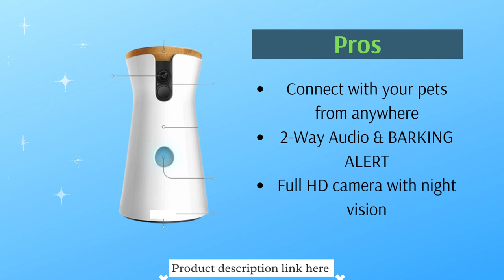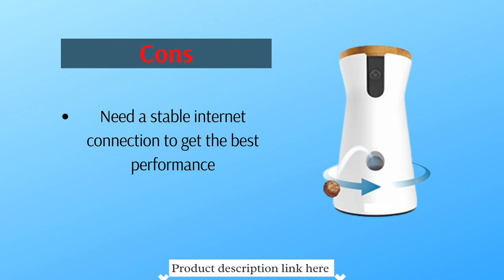Furbo 360° Dog Camera: [New 2022] Rotating 360° View Wide-Angle Pet Camera with Treat Tossing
Furbo 360° Dog Camera: [New 2022] Rotating 360° View Wide-Angle Pet
The new Furbo 360° Dog Camera provides day and night coverage of the entire room thanks to its best-in-class HD video quality and 360-degree rotating view. You can without much of a stretch mind your home, converse with family, and give treats to pets thanks to shocking 1080p liveview and top notch 4x zoom. You no longer have to worry about missed opportunities or blind spots because you can see what's going on in your house from anywhere.
Color Night Vision and real-time two-way audio make it simple to talk to family and pets at home and adjust the app's volume for crystal-clear sound. With infrared technology, you can get better color night vision and more vivid color vision in low light.
Furbo 360° Dog Camera: [New 2022] Rotating 360° View
ADJUSTABLE AND FUN TREAT TOSSING: Treat your dog with the free Furbo iOS/Android app. The brand-new Treat Toss lets you change the size of your dog's treat. When treating your dog for separation anxiety symptoms like pacing, barking, or licking, you can use Furbo as a reward or as a distraction.
Consistently Brilliant Precautions: Smart alarms provide you with dependable information about what's going on at home. The BARKING SENSOR from Furbo sends push notifications to your smartphone when your dog is barking. Furbo Dog Nanny comes with a number of additional alerts to help prevent accidents and emergencies in the home, including Dog Activity Alert, Person Alert, CO/Smoke Alarm Alert, and many others.
SECURITY AND EASY SETUP IN 3 STEPS: After downloading the Furbo app, connect to the WiFi in your house and plug the USB cable into a power outlet. Furbo 360° Canine Camera defends your information with bank-level encryption. Set up 2-Step Verification to ensure the safety of your account. For best results, a reliable internet connection and WiFi signal are recommended.